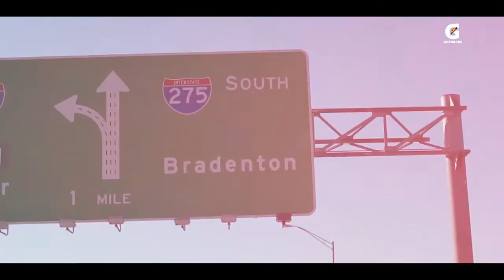Experiencia G-Camp en IMS Sarasota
Los 3 ganadores del G-Camp 2015 viajaron a Sarasota a entrenar como los mejores. La dedicación y su esfuerzo tuvieron su recompensa.